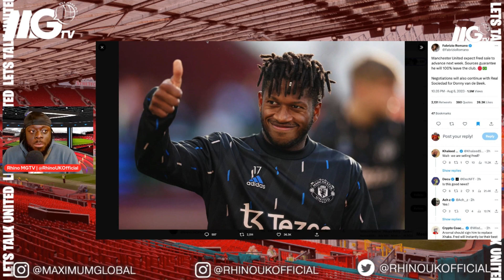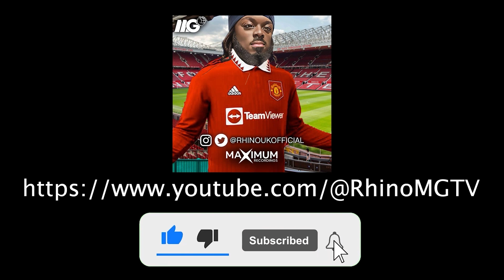FRED EXIT NEXT WEEK PLUS HOJLUND TO TAKE HIS NO.17 | GARNACHO & PELLISTRI SHINE | PRESEASON THOUGHTS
INSTAGRAM AND TWITTER - @rhinoukofficial

0:00 INTRO
0:26 SUMMARY
01:15 FRED LEAVING NEXT WEEK
02:06 DONNY VAN DE BEEK TO LEAVE ALSO
04:06 THOUGHTS ON VAN DE BEEK
04:54 WHAT WOULD MAKE A GOOD WINDOW
05:16 HOJLUND TO TAKE NO.17 SHIRT
06:15 BRIEF OVERALL PRESEASON THOUGHTS
06:56 GARNACHO SEEMS READY TO START
07:58 TEN HAG IS GOOD WITH YOUTH
08:08 KOBBIE MAINOO LOOKED GOOD
08:21 SANCHO DID WELL LOOKS PROMISING
09:17 PELLISTRI IS VERY EFFICIENT
10:48 GARNACHO HAS X FACTOR
11:28 HONOURABLE SHOUTOUTS TO SOME OTHER YOUNGSTERS
12:10 OTHER PLAYERS WITH DECENT PERFORMANCES
12:47 OTHER PODCASTS I DO TO LOOK OUT FOR